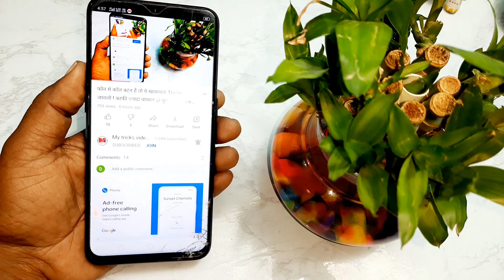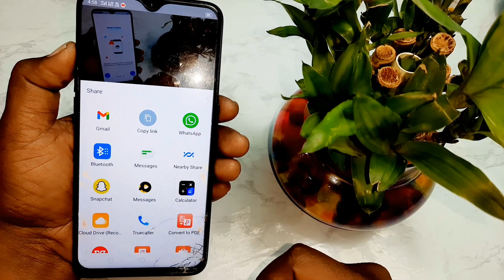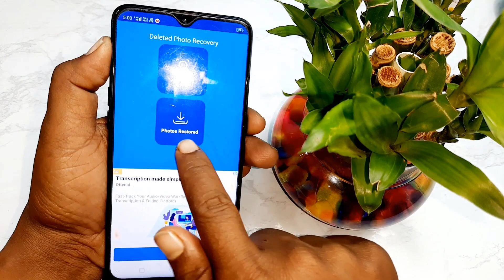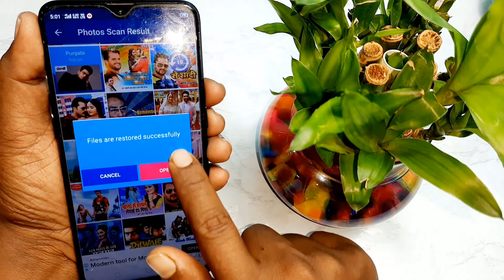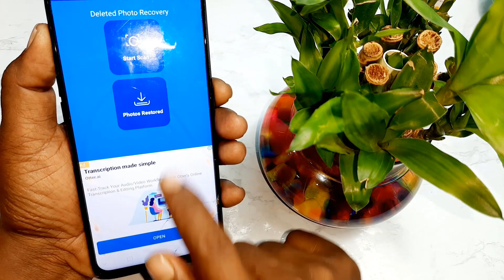पुराने से पुराने Delete Photo को बस 1 मिनट मे दोबारा से वापस लाये | My photo recovery new tricks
नमस्कार दोस्तों आप सभी का My tricks videos चैनल में बहुत-बहुतगत है और मेरा नाम है रामबाबू कुमार ।दोस्तो इस
विडियो मे हमारे आपको वे बताया है कि आप फोन से डिलीट फोटो के। वापस कैसे लाइयगा।

👉 *Shear*
करें